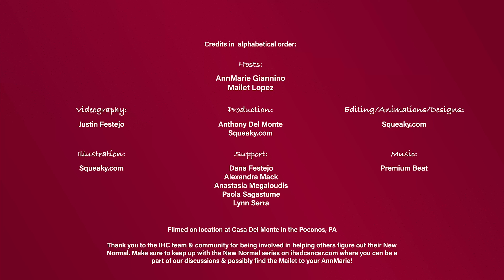Intimacy After Cancer Part 2 | The New Normal Season 3 (Life After Cancer Series)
Mailet & AnnMarie discuss relationships, intimacy, and loving yourself again after cancer. Tune in to all the episodes of The New Normal.

Gifts recommended by the cancer community